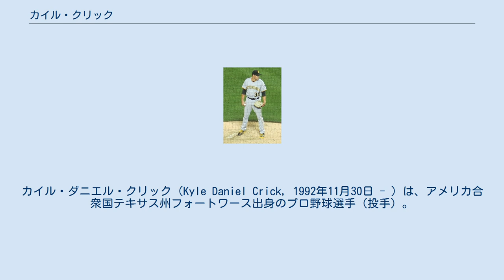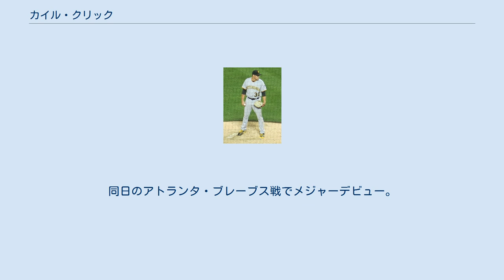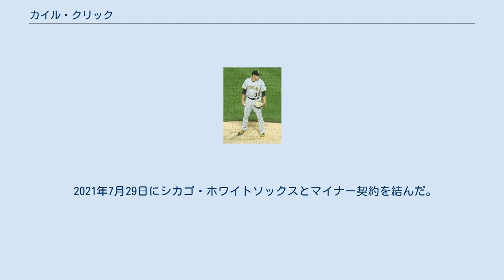カイル・クリック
カイル・ダニエル・クリック（Kyle Daniel Crick, 1992年11月30日 - ）は、アメリカ合衆国テキサス州フォートワース出身のプロ野球選手（投手）。
右投右打。
愛称はクリッキー（Cricky）。
 2011年のMLBドラフト1巡目追補（全体49位）でサンフランシスコ・ジャイアンツから指名され、プロ入り。
契約後、傘下のルーキー級アリゾナリーグ・ジャイアンツでプロデビュー。
7試合に登板して1勝0敗、防御率6.43、8奪三振を記録した。
 2012年はA級オーガスタ・グリーンジャケッツでプレーし、23試合（先発22試合）に登板して7勝6敗、防御率2.51、128奪三振を記録した。
 2013年はA+級サンノゼ・ジャイアンツでプレーし、14試合に先発登板して3勝1敗、防御率1.57、95奪三振を記録した。
 2014年はAA級リッチモンド・フライングスクウォーレルズでプレーし、23試合（先発22試合）に登板して6勝7敗、防御率3.79、111奪三振を記録した。
 2015年もAA級リッチモンドでプレーし、36試合（先発11試合）に登板して3勝4敗、防御率3.29、73奪三振を記録した。
 2016年もAA級リッチモンドでプレーし、23試合に先発登板して4勝11敗、防御率5.04、86奪三振を記録した。
 2017年はAAA級サクラメント・リバーキャッツで開幕を迎え、6月22日にメジャー初昇格を果たした。
同日のアトランタ・ブレーブス戦でメジャーデビュー。
 2018年1月15日にアンドリュー・マカッチェン及び金銭とのトレードで、ブライアン・レイノルズと共にピッツバーグ・パイレーツへ移籍した。
 2019年7月30日のシンシナティ・レッズ戦で、9回に発生した乱闘の際に不適切な行動を取ったとして8月1日にMLBより3試合の出場停止と罰金の処分を受けた。
9月10日には、フェリペ・バスケスとクラブハウスで喧嘩をしてしまった。
その結果、指は骨折し、腱の手術をせざるを得なくなってしまった。
シーズンでは、52登板で防御率4.96だった。
 2021年7月19日にディロン・ピーターズの加入によりDFAとなり、24日に自由契約となった。
 2021年7月29日にシカゴ・ホワイトソックスとマイナー契約を結んだ。
 平均95.4mph（約153.5km/h）のフォーシームに、カッター、スライダーを交える。